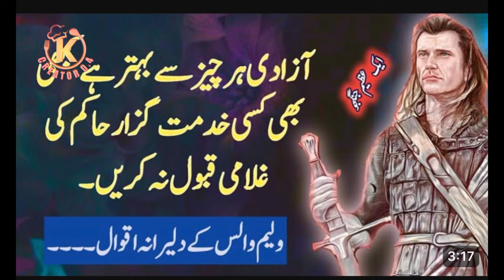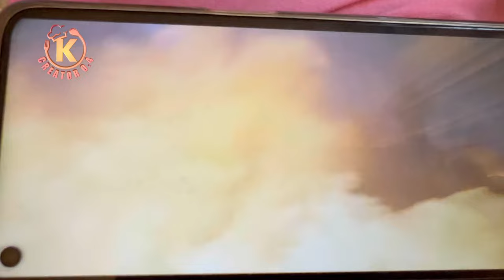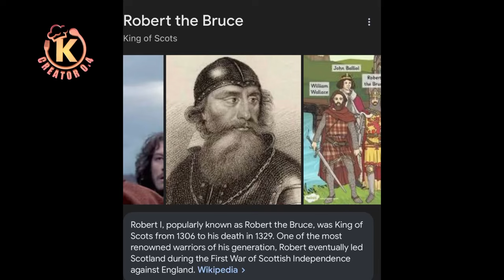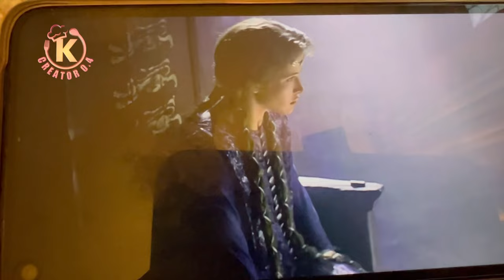William Wallace Death | king Edward 1 | Breaveheart | Creator 0.4 | Part 2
Breaveheart movie 🎥 1995 Melgibson

Who was William Wallace | Scotland’s🏴󠁧󠁢󠁳󠁣󠁴󠁿 Real Hero | creator 0.4

The Urban Life
MaddyEats
Insider Business
The Foodie Nation
Matt Stonie
Aayush Sapra
Khuzemaadamji
Zalmi
Zulqarnain Sikandar
Fatima Faisal
Jannat Mirza
Sisterology
Shahveer jafry
Ducky Bhai
Hasna Mana Hai
Desi Tv Entertainment
Sham idrees
Badla Brother
How to cook that with sandy
Masala kitchen
Papa Mummy kitchen
Suvidha Net Rasoi
Street Food Zaika
Food Fusion
Kun foods
Baba food RRC
Robbi ka kitchen
Shyam Rasoi
Monika’s kitchen
Webchatorey
Mark Wiens
The Food Ranger
Lively cooking
Recipes of the world
Travel Thirsty
Mojesh Receipe
Village Food secrets
Khana khazana
Cook with Lubna
Kabita’s kitchen
TheOdd1sOut
Beast Philanthropy
Sidemen
BeardMeatsFood
Insider Food
Insider
Wow tv
MrBeast
Mr.Heang Update
Mat Armstrong
Plenilune pictures
Niko Omilana
FailArmy
Construction General
Yes Theory
Rate My Takeaway
WB Kids
Beta Squad
Pawn stars
Beast Reacts
Mythical kitchen
Oriental Pearl
Unspeakable
London Eats
Gordon Ramsay
Village cooking Channel
BHARAT EATING SHOW
STREET FOOD
Dunya tv
ARY Digital
Geo Entertainment
imran khan
Pakistan
India
UAE Dubai
USA turkey
United Kingdom
Manchester England
London Scotland Edinburgh
Hum Masla tv
Sanjeev kapoor
Ajay chopra
Hebbars kitchen
 Hum Tum in England
Kapil Sharma
Anwari velogs
Vlogger Bird
The UK07 Rider
Salma yasmeen vlogs
MoreAliA
B Crazy